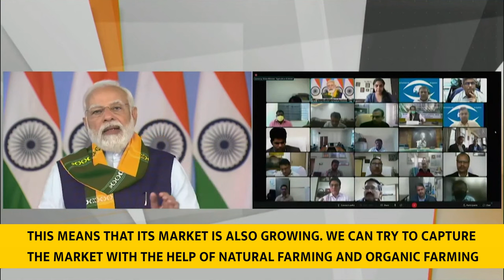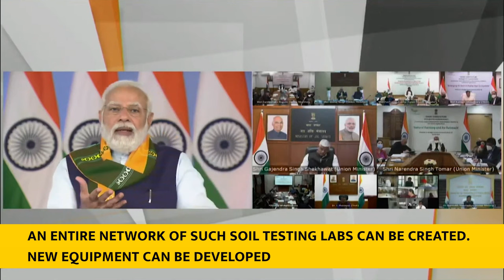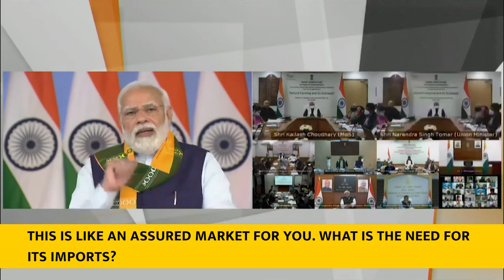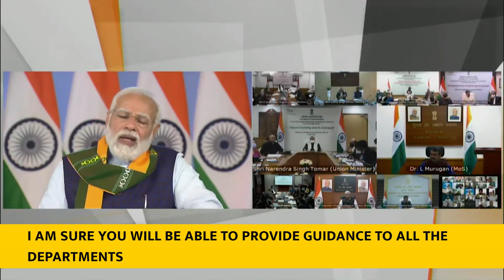PM Modi addresses webinar on various ways the Budget strengthens agriculture sector(With Subtitles)